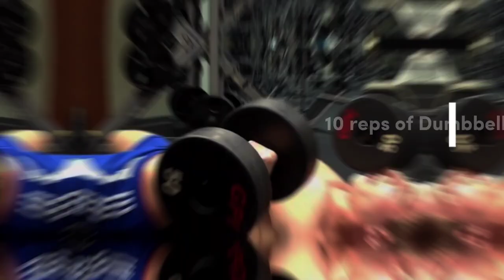Check this out! Idris Elba! How He Lost Weight and Got in Shape!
Idris Elba Suicide Squad Diet and workout routine

Idris Elba is an actor, writer, producer, singer, rapper, and DJ. You may have known him from the movies and TV shows like Luther, Thor, Fast and Furious: Hobbs and Shaw, The Wire, Mandela: Long Walk to Freedom, etc. Well, Idris has again played a massive role in the upcoming movie Suicide Squad and will also be in The Jungle Book 2. Idris Elba grew up in one of the poorest parts of London. Always active, he played rugby, soccer and basketball as a kid. He started DJing with his uncle as a teen, which was followed by auditioning for TV roles in his twenties. He landed a part on Law & Order in 2001, but is perhaps best known for playing in The Wire and The Office. Elba has also acted on the big screen in films such as American Gangster, Thor and Avengers. He still DJs under the name DJ Big Driis, and he is also a musician. He has recorded an EP, and co-produced and performed with Jay-Z. Elba also competes professionally as a kickboxer, and a documentary was made about it. In 2019, Elba launched a unisex fashion line called 2hr Set. He has millions of followers on social media. Elba landed on Time’s list Most Influential People in 2016 and named Sexiest Man Alive by People magazine in 2018. He married Somali-Canadian former beauty queen Sabrina Dhowre in 2019, and he has been married twice before and has 3 children. Elba is 6 feet 2 inches tall and weighs about 200 lbs.